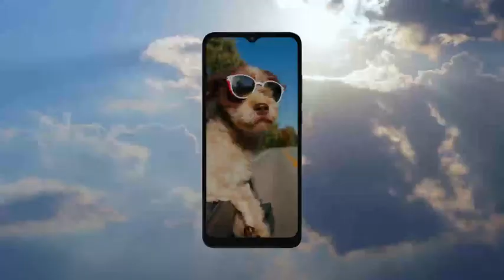TCL Smartphone Android Cell Phone with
TCL 10 SE Unlocked Android Smartphone, 6.52" V-Notch Display, US Version Cell Phone with 16 MP Rear AI Triple-Camera 4GB RAM + 64GB ROM, 4000mAh Fast Charging Battery, Polar Night

For Further Detail Join Us